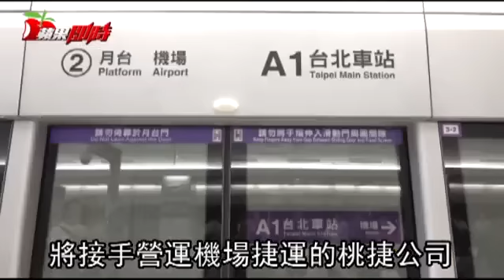降低標準 機捷趕12月通車--蘋果日報20160828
【李姿慧、許麗珍╱台北報導】通車6度跳票的機場捷運確定降低通車標準，趕12月開通。交通部邀專家組成的機捷監理調查委員會昨宣布體檢結果，確認系統安全無虞，但通車初期班距將從原本合約規定的6分鐘各發一班直達車和普通車，拉長為12分鐘，直達車行車時間則從35分鐘放寬為36.5分鐘；年初曾指機捷有4千多項缺失、安全疑慮頗大的桃園巿長鄭文燦昨也改口稱，機捷已達通車門檻。預計12月將全線通車。